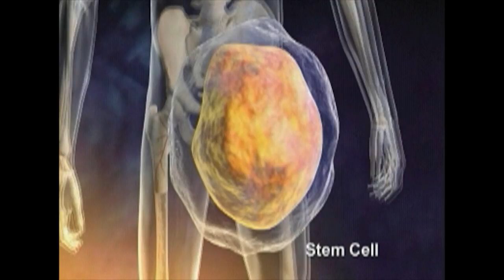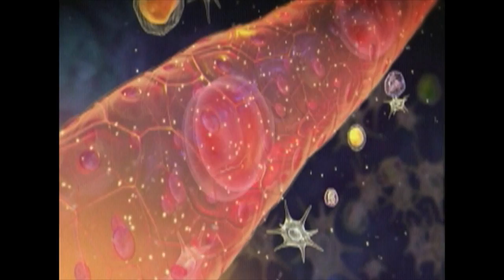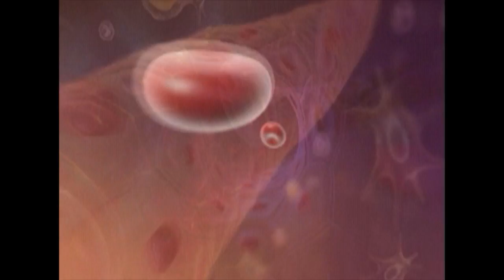Robin L. Smith, M.D., MBA, CEO of NeoStem Inc.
Dr. Robin L. Smith joined the Company as Chairman of its Advisory Board in September 2005 and, effective June 2, 2006, became the Chief Executive Officer and Chairman of the Board. Dr. Smith, who received a medical degree from Yale University in 1992 and a master's degree in business administration from the Wharton School in 1997, brings to the Company extensive experience in medical enterprises and business development. From 2000 to 2003, Dr. Smith served as President & Chief Executive Officer of IP2M, a multi-platform media company specializing in healthcare. During her term, the company was selected as being one of the 10 fastest growing technology companies in Houston. IP2M was sold to a publicly-traded company in February 2003. Previously, from 1998 to 2000, she was Executive Vice President and Chief Medical Officer for HealthHelp, Inc., a National Radiology Management company that managed 14 percent of the healthcare dollars spent by large insurance companies. Interviewed by Richard Peritz on show #813